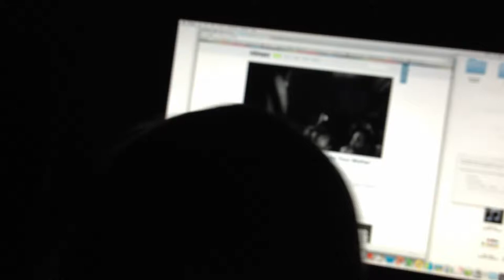Kaya Jams To The Dead Weather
KJ rockin out to The Dead Weather